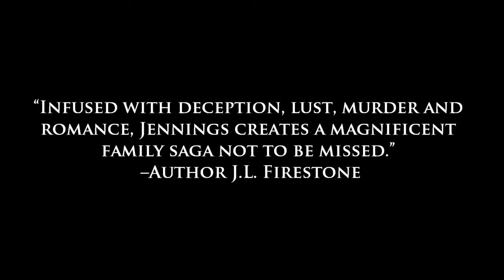When Empires Fall by Katie Jennings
Official Book Trailer for When Empires Fall by Katie Jennings

Free Music from:
Music4YourVids.co.uk